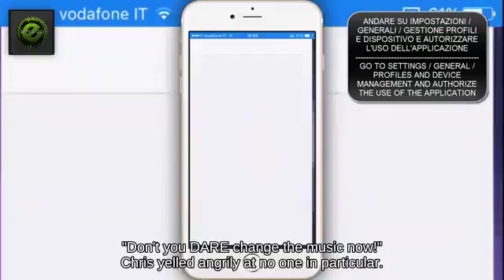Blast Line Mii Gunner using Gyro below Ledge Brinstar Depths